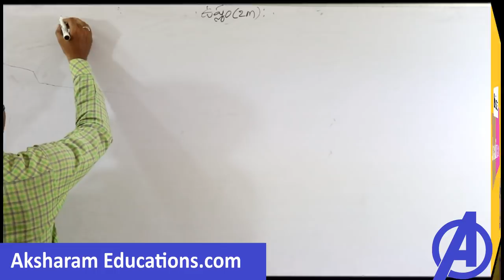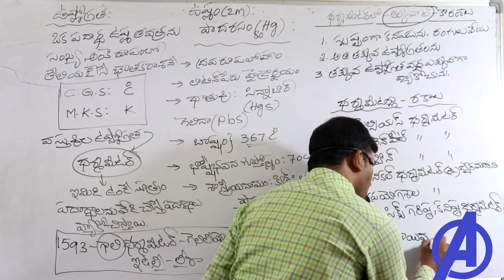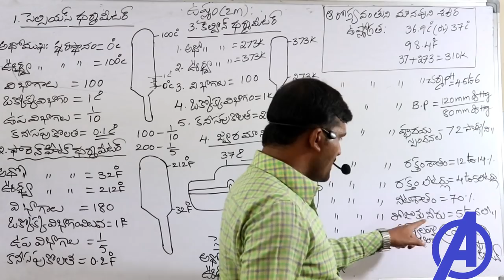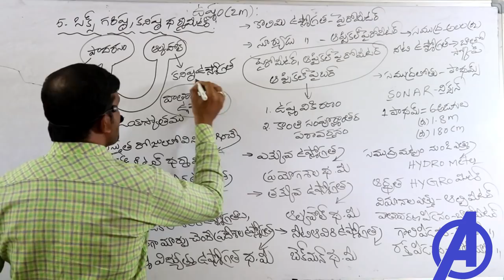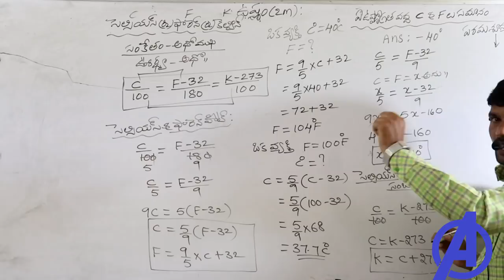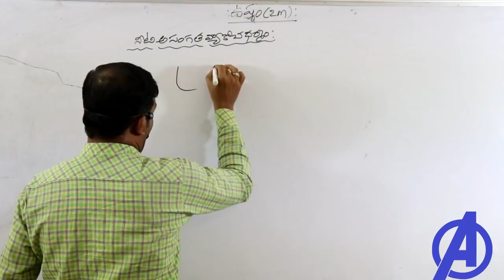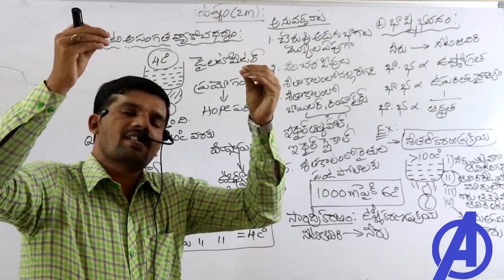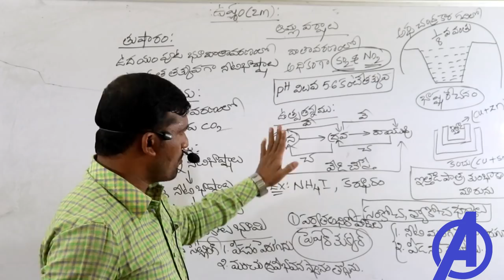ఉష్ణం పార్ట్ 2 || Physics in Telugu || Appsc Tspsc rrb ssc police groups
Heat part 2 , Physiscs in Telugu For all competitve exams in telugu .